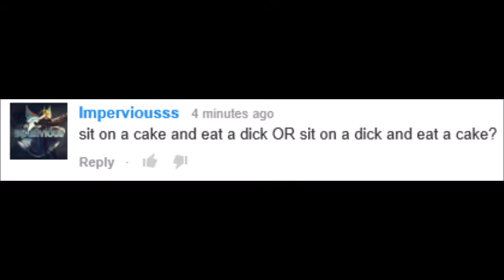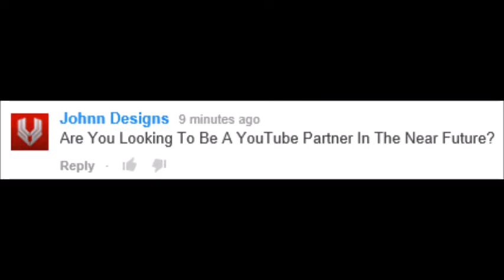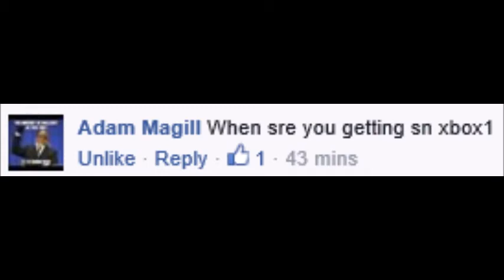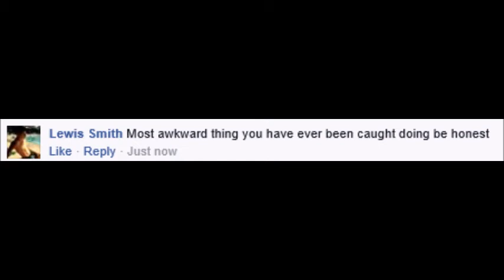50 Subscriber QNA